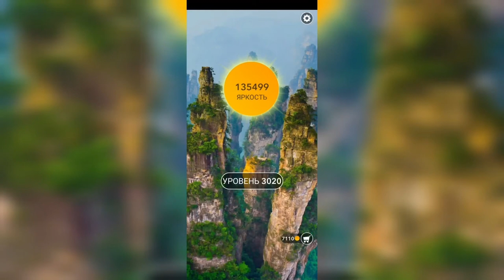Word / Слово Крест: Поиск русского кроссворда / Уровень 3020